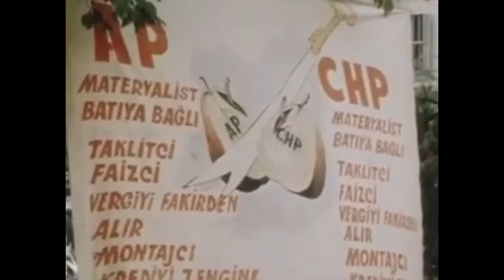Tayyip Erdoğan 1979 Yılı Sultanahmet Mitinginde Konuşuyor...🤔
Recep Tayyip Erdoğan, 11 Ekim 1979 tarihinde, İstanbul'da düzenlenen MSP (Milli Selamet Partisi) mitinginde konuşuyor.

Bu açıdan internetteki en eski renkli videolardan biri. Miting alanı ise "At Meydanı" olarak da bilinen Sultanahmet Meydanı. Dikkati çeken husus ise Recep Tayyip Erdoğan'ın mitingde on binlere hitap ederken sadece 25 yaşında olması.

Videoda da göründüğü gibi bir başka detay ise 1980 Darbesine bir yıl'dan daha az bir zaman kala etrafta birçok polis, asker ve panzerin olması.

 Associated Press kaynaklı olduğu ifade edilen bu videoda  sürekli kalabalıktan görüntü ve Necmettin Erbakan'dan önce meydanı ısıtmaya çalışan gençten ses ve görüntü alındığı için konuşma çok sık kesiliyor. Tayyip Erdoğan'ın sesinin olduğu kısımlar da arka arkaya kesilmiş.

Recep Tayyip Erdogan speaks at election rally in İstanbul (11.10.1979). Raw footage from Associated Press.